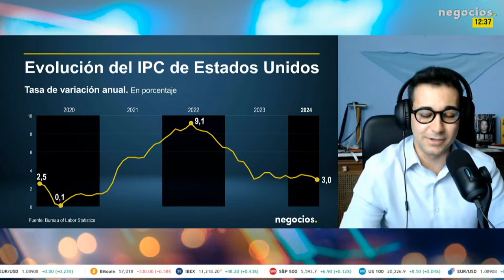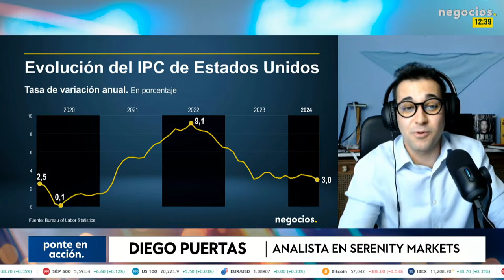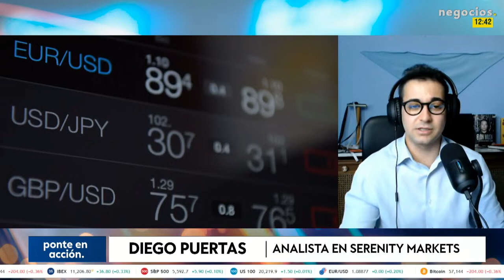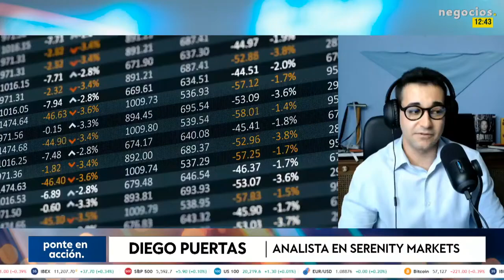"El dato de inflación en EEUU no es ninguna señal". ¿Dónde está el foco realmente? Diego Puertas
Diego Puertas, analista en Serenity Markets, ha evaluado recientemente el mercado financiero, destacando el dato de inflación en EEUU, que resultó inferior a las expectativas aunque aún no indica una desinflación definitiva. Ha subrayado la persistente inflación en servicios, especialmente en el IPC supercore, y la importancia de los resultados empresariales, especialmente del sector bancario, para medir la fuerza del consumidor y los riesgos como los impagos de tarjetas de crédito. Puertas ha sugerido una posible rotación hacia valores más pequeños como el Russell 2000, beneficiados por las bajadas de tipos esperadas, aunque no ha descartado las grandes tecnológicas a pesar de su alta valoración. En Europa, ha mencionado una "calma tensa" post-elecciones en Francia y el Reino Unido, con incertidumbre sobre las políticas futuras y la respuesta del Banco Central Europeo ante las acciones de la Reserva Federal.